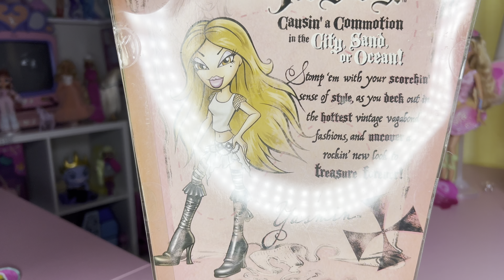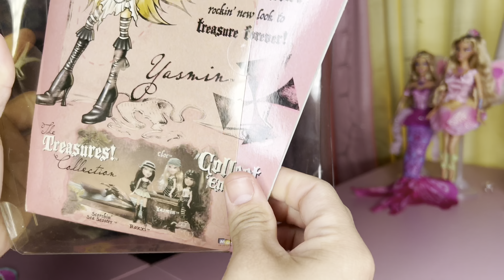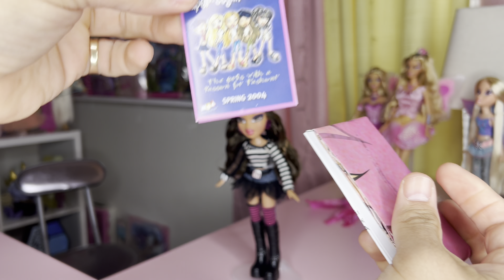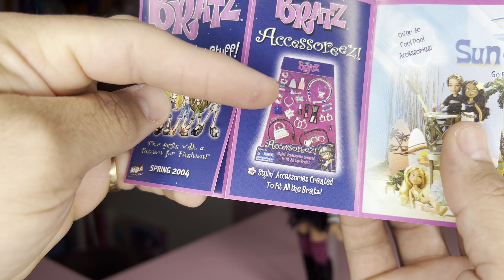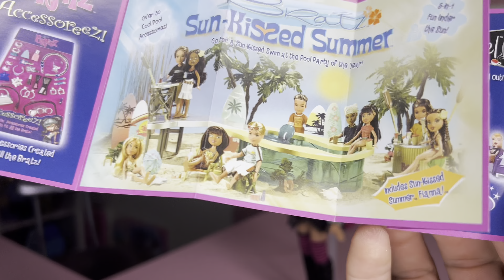Bratz Treasures Yasmin Unboxing